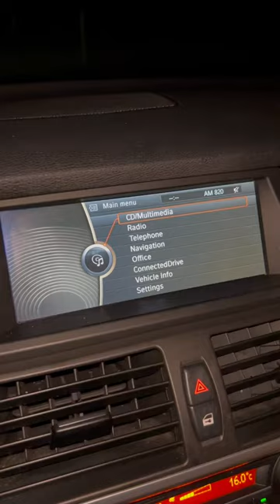How to shut off daytime running lights on 2011 BMW X5….for privacy, drive in movies etc